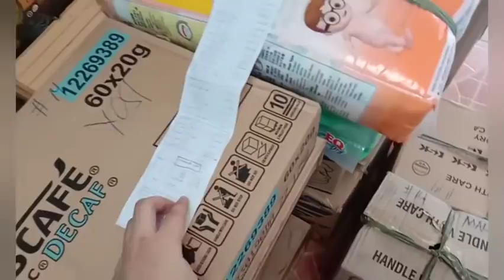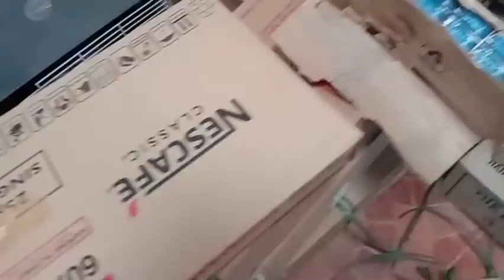Grocery Haul Worth of 27k | RoseJam Store. Nagdisplay at Nagchikka si ST sa huling part. Shoutout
Godbless ♥️🥰